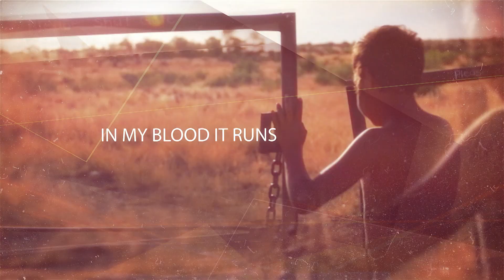Teaser 17ème FIFO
Découvrez l’immensité culturelle océanienne 🌊

Festival multi-facettes, le 17ème FIFO propose une fois de plus un programme exceptionnel : 13 films en compétition, 15 films hors-compétition et bien d'autres.

‘A haere mai ‘e ‘a FIFO ana’e tātou !